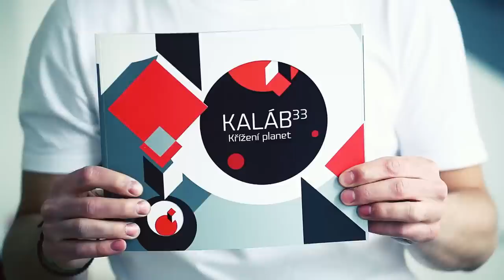Hithit.cz - Point / Děravé plány